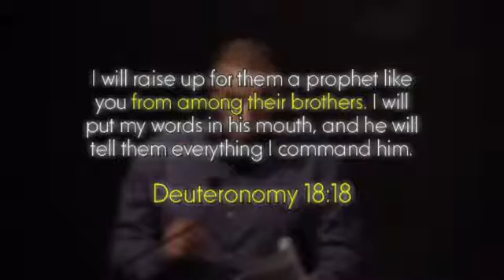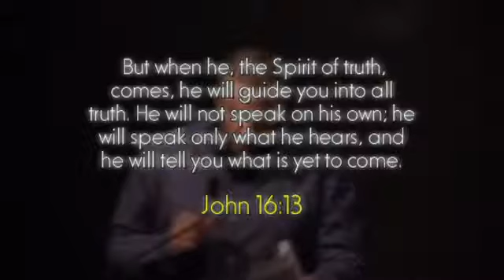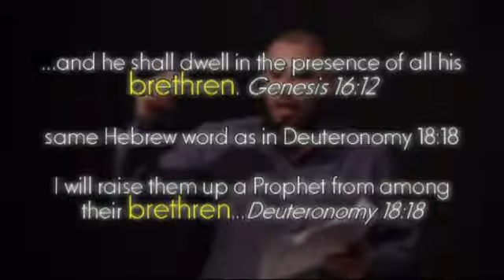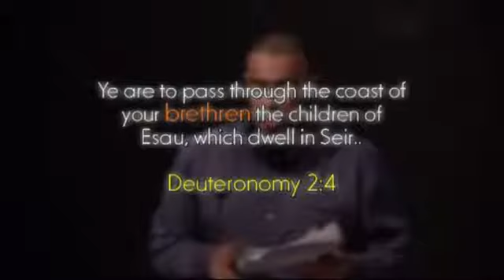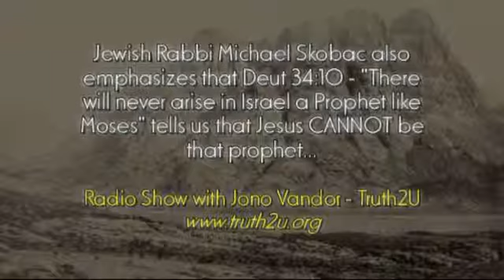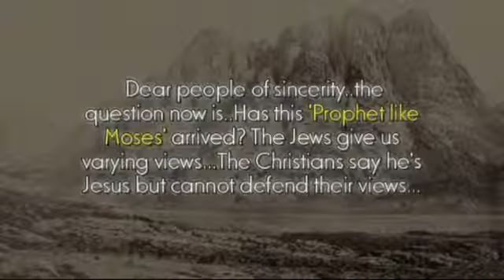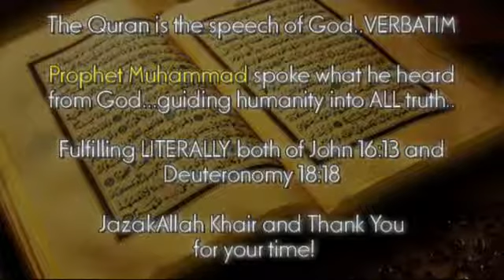jonathan mclatchie look at old testament prophecy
In what can be described as completely embarrassing, Christians are once again cringing at Jonathan McLatchie’s views on the Trinity. On the anti-immigrant blog hosted by the previously institutionalized David Wood, Jonathan recently posted a video of himself ‘explaining the Trinity’. In the comment section, one Christian absolutely condemns McLatchie as making the Trinity, ‘as clear as mud’.